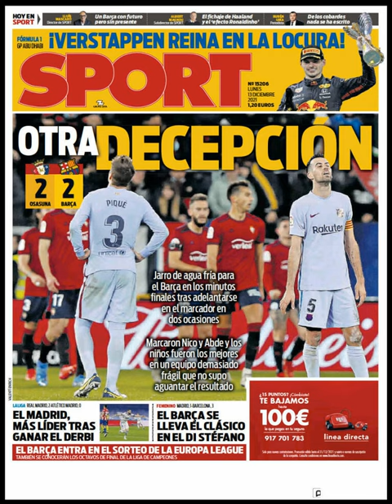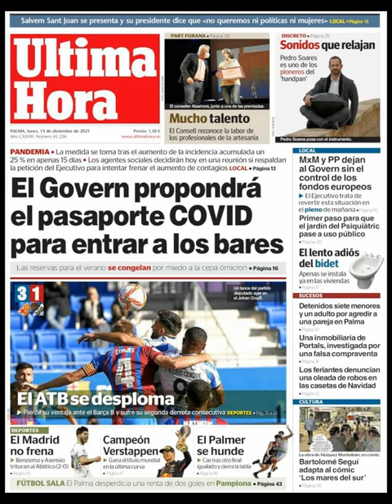Noticias Lunes 13 Diciembre 2021 Titulares Portadas Diarios Periódicos España Spain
Principales Titulares de Noticias en Portadas Diarios Periódicos Españoles del Lunes 13 de Diciembre de 2021 ¿Que le Parecio este día?